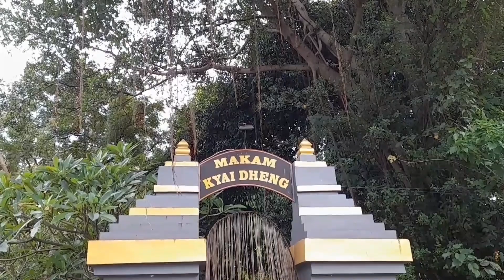TUBAN BUMI WALI // WIDENGAN SEMANDING TUBAN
Assalammu'alaikum, kali ini saya kembali ke bumi wali lagi, yaitu di kota tuban, tepatnya di makam mbah yai dheng, yang berada di desa widengan semanding tuban, yang mana makam tersebut di setiap tahunnya semakin tinggi yang di penuhi pasir, sudah menjadi tradisi di setiap tahun dalam acara medi, jadi masyarakat datang nyekar dan membawa wedi atau pasir, yabg di taruh di atas pusara beliau, sampai membukit.